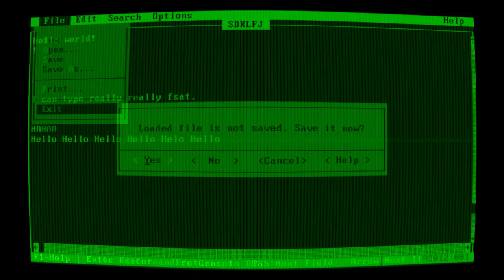msdos crt effect